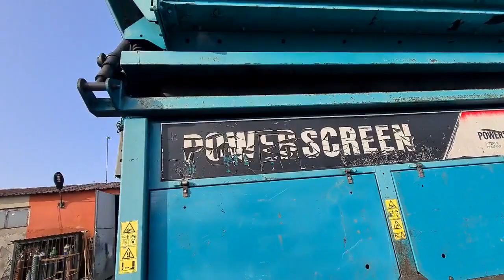2008 POWERSCREEN CHIEFTAIN 1400 For Sale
Title: 2008 POWERSCREEN CHIEFTAIN 1400 For Sale

Category: Screen